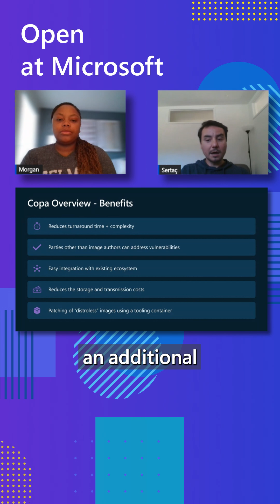What are the benefits of Copa for your container?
Copa is a new open source tool for patching security vulnerabilities in container images. Join Sertaç Özercan and Morgan Brown as they demo it’s functionality and show you how you can make container patching easier. Watch and learn how you can keep your images secure, and address vulnerabilities as quickly as possible!

Find the latest info about the open-source COPA project available